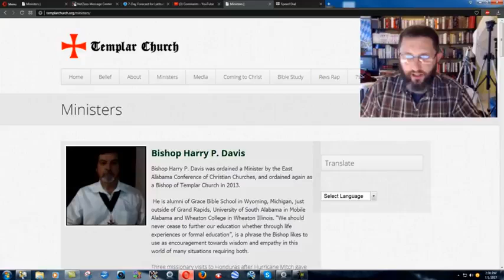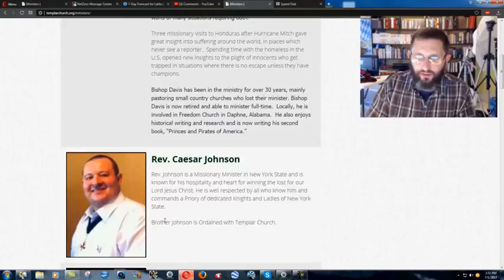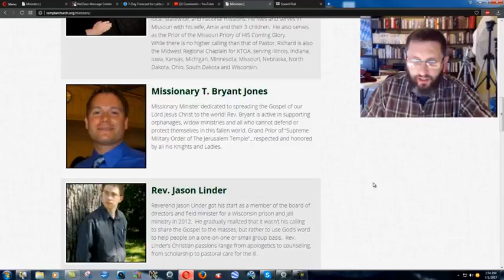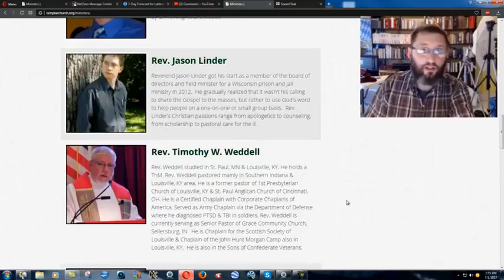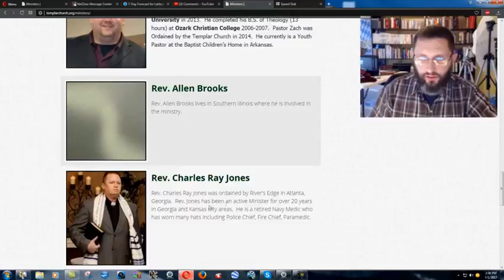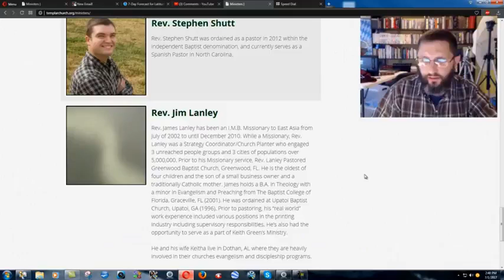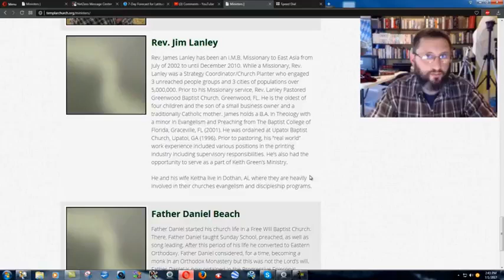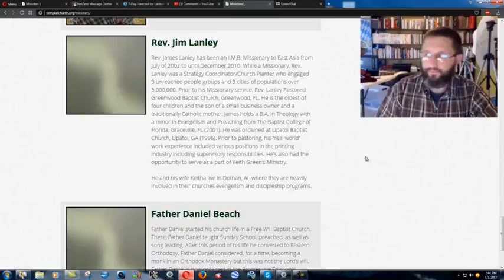Former Friend Of The Ministry Now A Templar! - Bryan Denlinger